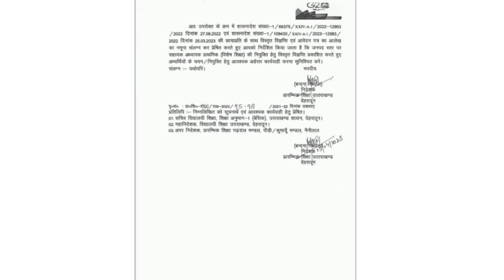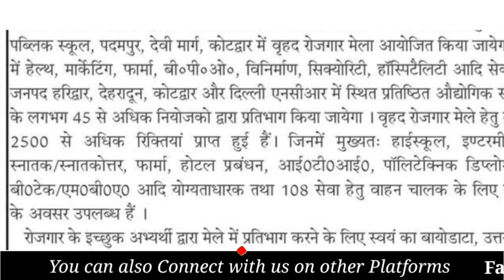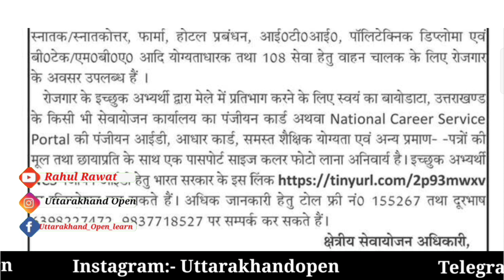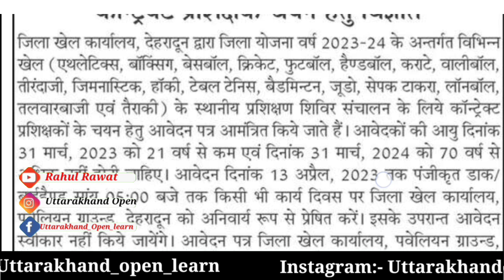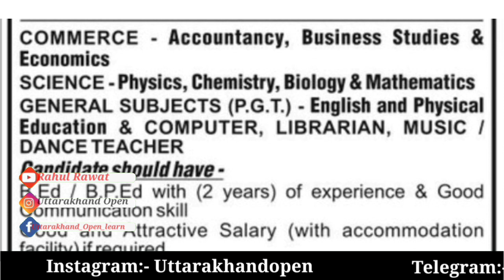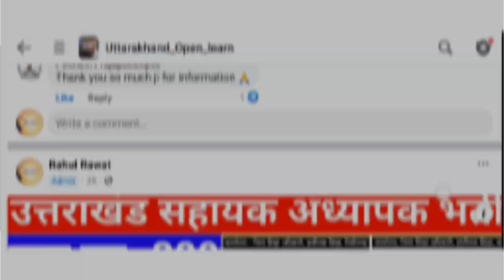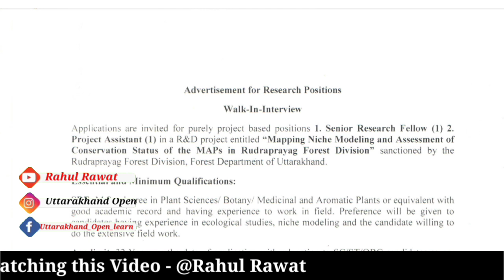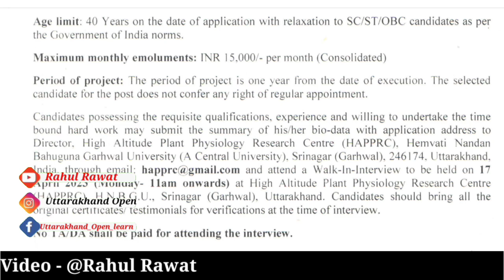उत्तराखंड रोजगार मेला 2023 || उत्तराखंड LATEST जॉब 2023 || सरकारी विभागों में नई भर्तियां 2023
Uttarakhand: प्रदेश में 380 विशेष शिक्षकों की होगी भर्ती, निदेशक प्रारंभिक शिक्षा की ओर से जारी किए गए आदेश *NOTE *👇

प्रदेश में प्रारंभिक शिक्षा संवर्ग के तहत विशेष शिक्षा के 380 सहायक अध्यापकों की भर्ती की जाएगी। इस संबंध में निदेशक प्रारंभिक शिक्षा बंदना गबर्याल की ओर से आदेश जारी किए गए हैं। पौड़ी जिलें में सबसे अधिक 60 पदों पर भर्ती की जाएगी।

आदेश में कहा गया है कि प्रदेश में प्रारंभिक शिक्षा संवर्ग के तहत सहायक अध्यापक के आस्थगित रखे गए 3246 पदों में से विशेष शिक्षकों की नियुक्ति के 380 पदों को पुनर्जीवित कतरे हुए नियुक्ति की कार्यवाही शुरू की जाए।

इसके तहत पौड़ी में 60, चमोली में 36, रुद्रप्रयाग में 12, टिहरी में 36, उत्तरकाशी में 24, देहरादून में 24, हरिद्वार में 24, नैनीताल में 32, अल्मोड़ा में 44, बागेश्वर में 12, चंपावत में 16, पिथौरागढ़ में 32 और ऊधमसिं नगर में 28 पदों पर नियुक्ति के आदेश दिए गए हैं।

उत्तराखंड Group C नई भर्ती 2023 | व्यक्तिगत सहायक, कनिष्ठ सहायक, DEO, MTS, अधिकारी व प्रोफ़ेसर भर्ती✅

(Uttarakhand_open_learn )

(Uttarakhandopen)

   (   keep supporting)

uttarakhand Brp CrpBharti 2023
Uttarakhand BRP CRP Bharti 2023